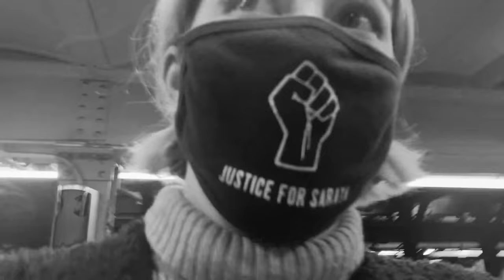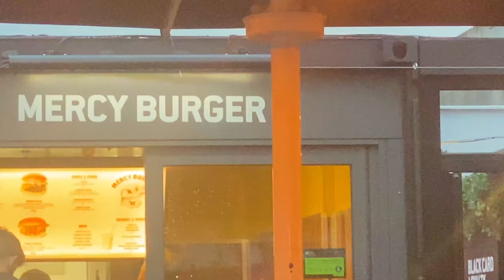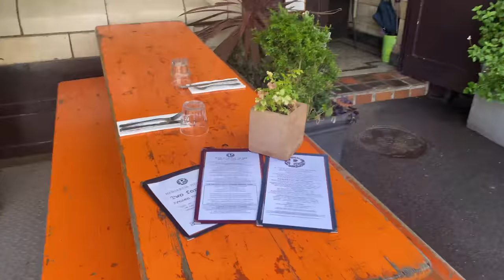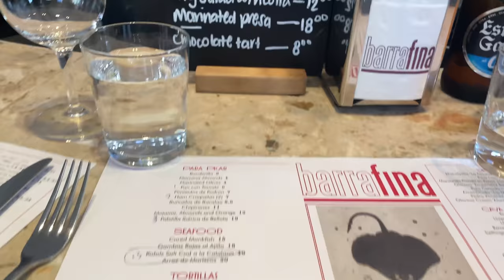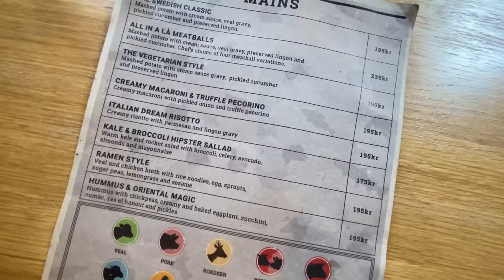top things to do in LONDON 2021 (vlog)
Okay I won't list "riding the tube" as my number one...

**THEY CARRY NON-ALCOHOLIC WINE!!!***

BUY KELSEY'S BOOK! AND SENSITIVE MERCH! OUT NOW!

Follow Kelsey & Keep Up with her life!

Sign up for Kelsey’s new company at swapskis.co

Edited By: @Jenriel_ on IG